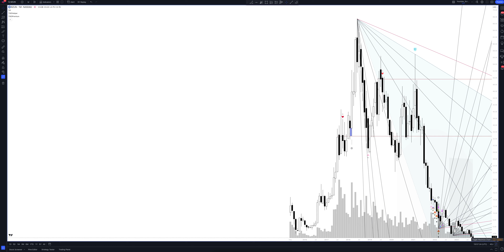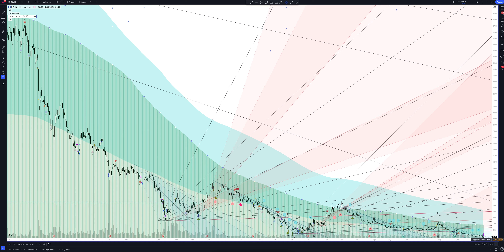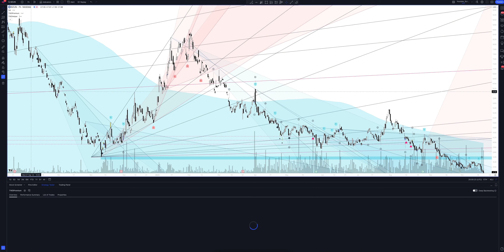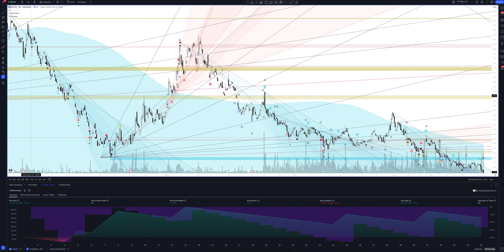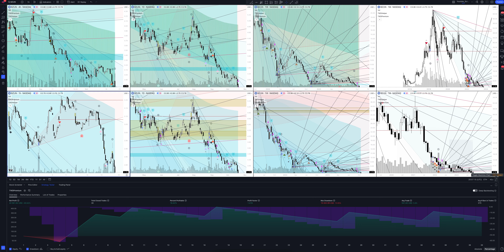Прогноз цены BAOZUN INC (Baozun Inc) на 2024 год | Трейдинг и инвестиции в Baozun Inc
В этом видео вы увидите полный обзор и профессиональную аналитику Baozun Inc на всех временных интервалах, а также узнаете покупать или продавать BAOZUN INC сегодня и на будущей неделе. Учитывая, что мы проводим анализ месячных таймфреймов для BZUN - это вам поможет сделать прогнозы любой временной интервал. Будь вы начинающий с нуля трейдер или адепт инвестиций - это видео однозначно даст вам полное понимание рыночной ситуации.

Если вас интересует прогноз Baozun Inc на сегодня и завтра - смотрите аналитику BAOZUN INC на часовом таймфрейме.
Если вы трейдер и вас интересует прогноз цены Baozun Inc на день - смотрите аналитику BAOZUN INC на дневном таймфрейме.
Если вы инвестор и вам нужен прогноз цены Baozun Inc на неделю - смотрите аналитику BAOZUN INC на недельном интервале.
Если вы профессиональный инвестор и вам интересен прогноз цены Baozun Inc на 2023 год - смотрите анализ BZUN на месячном интервале.

Вся аналитика сделана с помощью профессионального торгового индикатора The Waved™ Premium. В ней вы найдете торговые сигналы для BAOZUN INC, VSA анализ Baozun Inc, технический анализ BZUN, сигналы дивергенции для BZUN, обзор торговых паттернов. И узнаете вырастет или упадет цена в ближайшее время. Baozun, Inc. работает в качестве холдинговой компании, которая благодаря своей дочерней компании предоставляет услуги и решения электронной торговли (электронная коммерция) бренда. Его услуги включают одежду и аксессуары; Техника; электроника; дом и мебель; продукты питания и здоровья; Красота и косметика; Быстро движущихся потребительских товаров, а также матери и детские продукты; и страхование и автомобили. Компания была основана Вэнь бин Цю, Джун Хуа Ву и Цин Ю Чжан в августе 2007 года и находится в штаб -квартире в Шанхае, Китай.